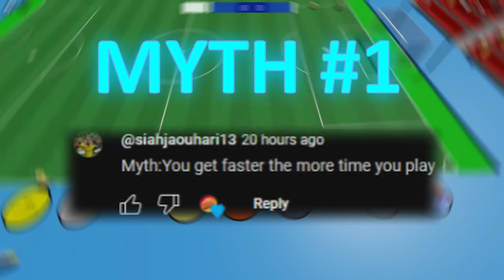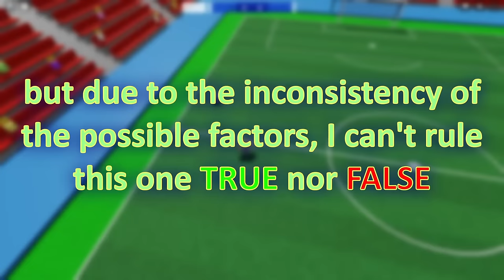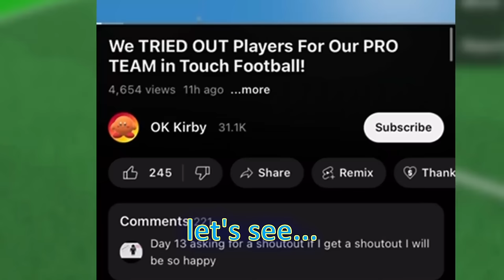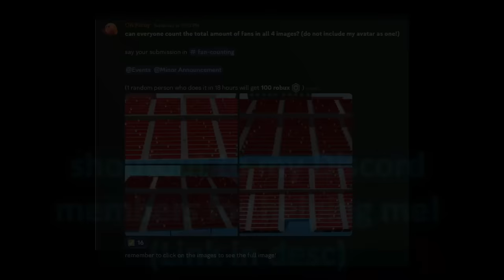I Busted 11 Myths in Touch Football! (Roblox Soccer)